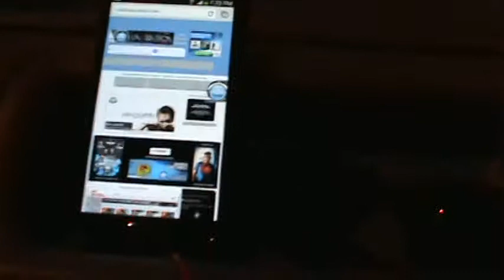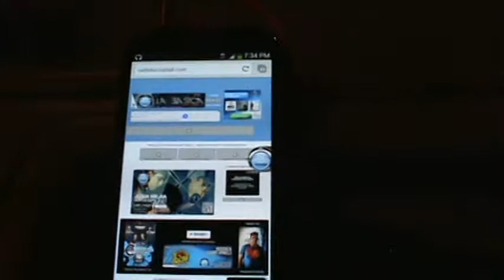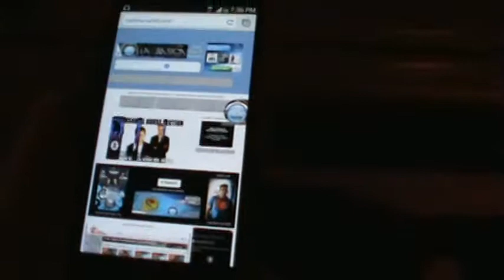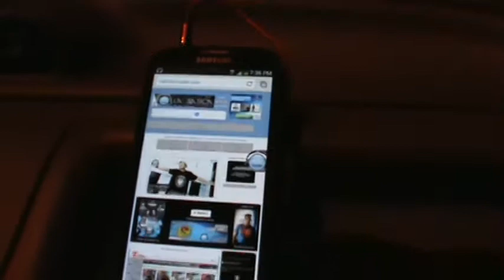Escuchanos en Tu Movil B SIDE Programa 200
Yaxkin Retrodisko Domingos 7 Pm EN LA BASICA radiotuciudad . com